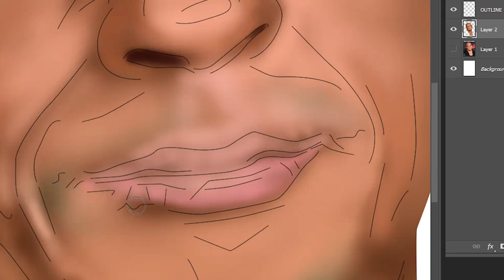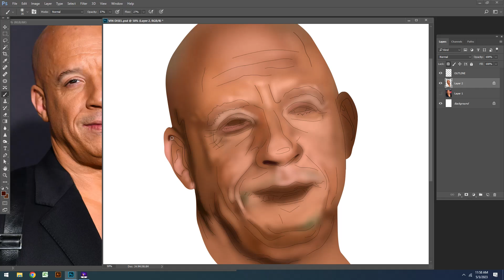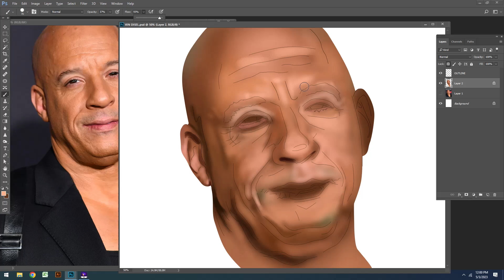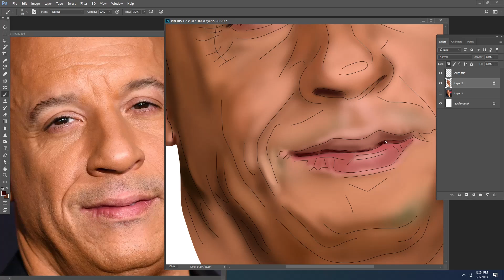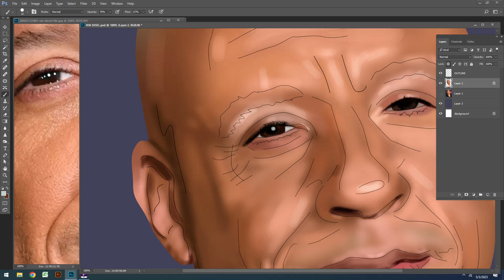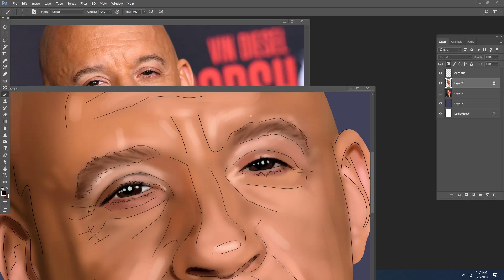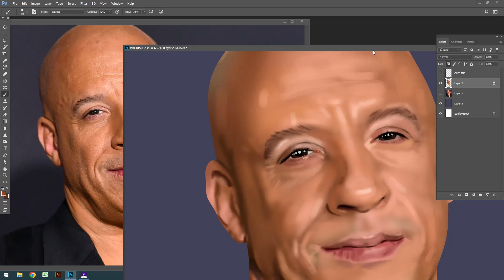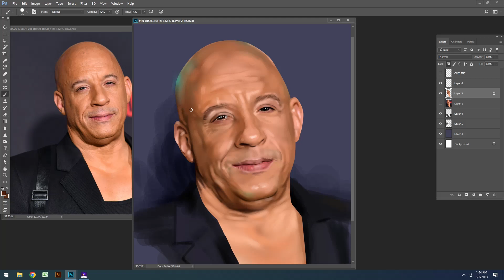DIGITAL PAINTING VIN DISEL (NOT SMUDGE PAINTING) | HOW TO DRAW DIGITAL PAINTING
my digital painting in photoshop